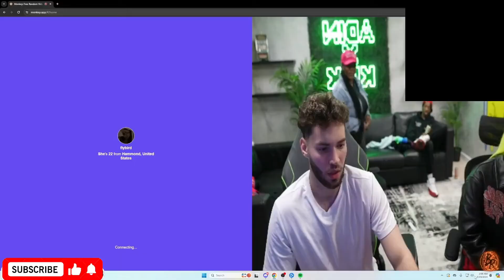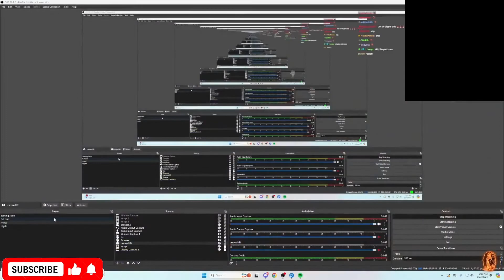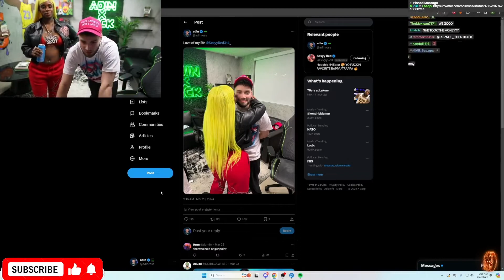Corinna Kopf Speaks On Her Relationship With Adin Ross